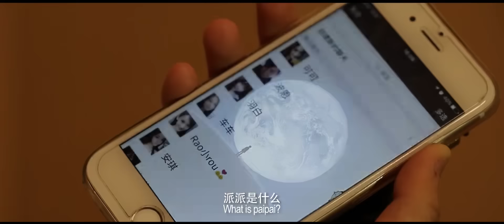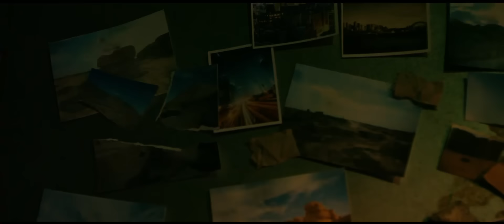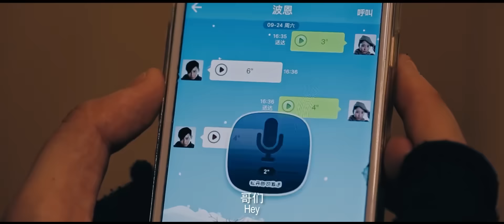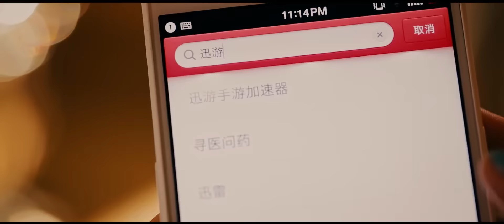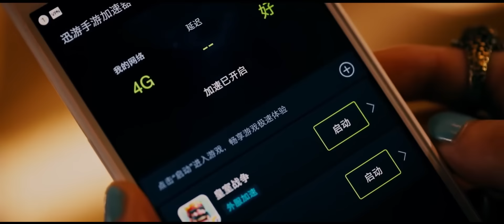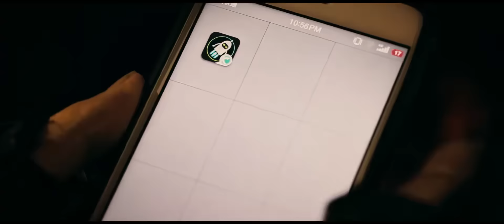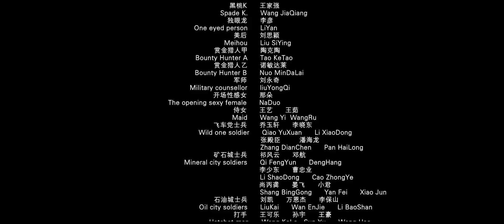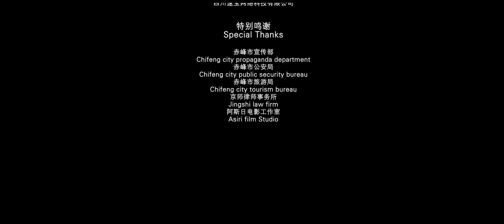ENG SUB【疯狂希莉娅 / Mad Sheila: Virgin Road】中国版《疯狂的麦克斯》 荒漠女战神拯救末日危机！ | Full | GunBattleMovie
💣专注枪战类型电影💣
整片纯享每周四晚21:00 (GMT+8)准时上映

导演: 吕磊
主演: 傅筱 / 顾权 / 李达
类型: 动作 / 科幻
又名: Mad Sheila: Virgin Road

剧情简介：
希莉娅女扮男装跟随父亲辗转漂泊长大，父亲亲授希莉娅各种生存技能。 在一个类似地球环境的时空，母体越发稀少，希莉娅是女儿身的事情无意中被一名流浪汉发现，故事自此展开。为了换取荣华富贵流浪汉将希莉娅的消息售卖给多个部落头领，整个荒漠都开启了抢夺希莉娅之战。希莉娅的父亲因此而牺牲，失去了亲人失去了家园，最终也不可幸免的落到了最冷酷的知名赏金猎人波恩手中，相爱相杀. 在波恩遇到希莉娅之前，从未失手过。面对希莉娅与荣华富贵哪个将是波恩最终的选择？